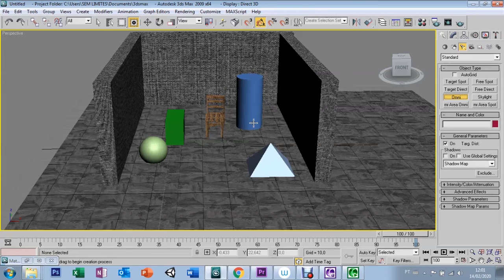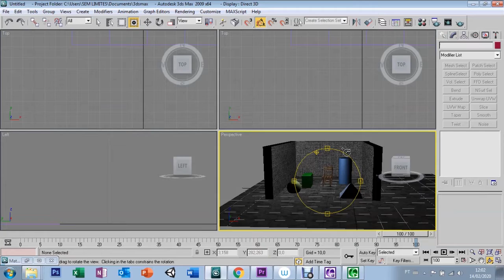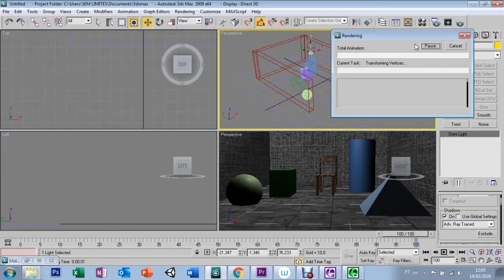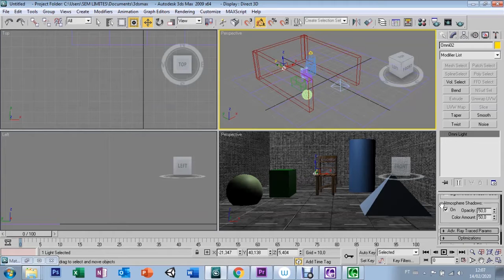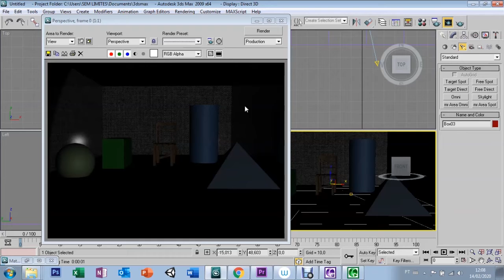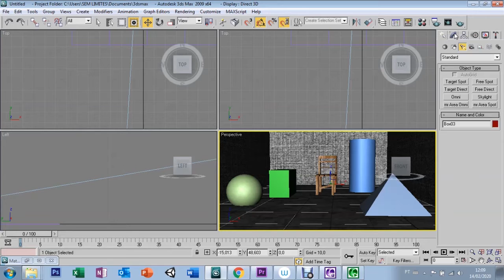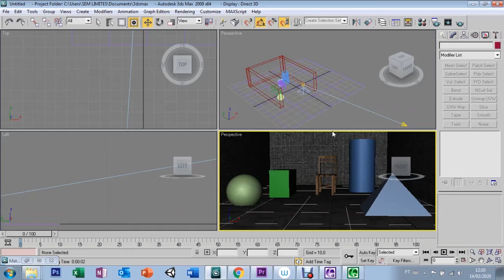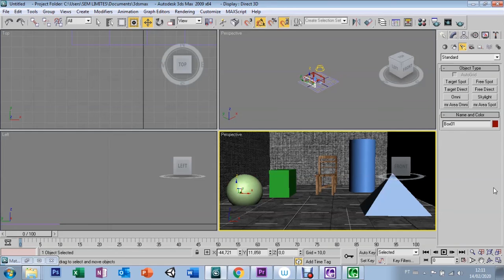AULA 33 - LUZ - 3DS MAX 9